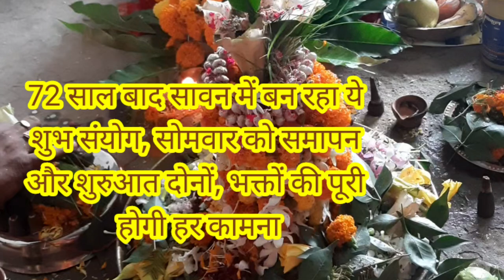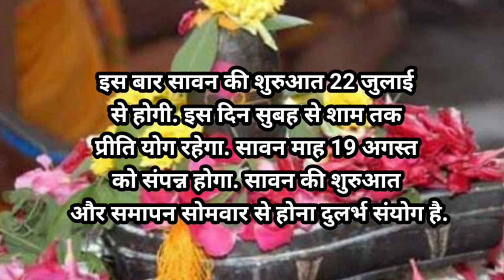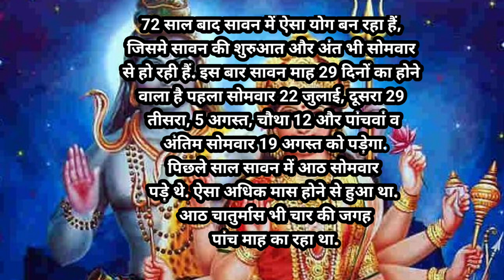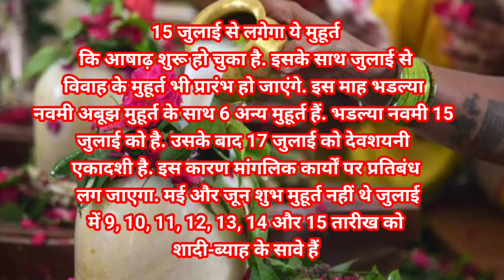सावन में कितना सोमवारी करना है 4 या 5 ||2024 mein Somwari kitna karna hai||Sawan ka Somwari kab hai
sawan ka mahina 2024
सावन 2024
सावन व्रत कब से शुरू है 2024
सावन सोमवार कब है 2024
sawan somwar vrat kab kab hai
sawan shiv pooja vidhi
सावन कब से लगेगा
sawan somwar date 2024
सावन सोमवार
सावन सोमवार व्रत कब से शुरू है
सोलह सोमवार व्रत
mangala gauri vrat vidhi
sawan kab se lag raha hai
savan start date 2024
savan 2024 date
सावन मास कब शुरू है
sawan somwar puja kaise kare
sawan somwar vra
when is sawan somwar fast start 2024
savan somwar vrat tithiya 2024
sawan somwar dates 2024
sawan somwar full list 2024
sawan maah starting date 2024
somwar pujan vidhi
sawam month 2024
sawan somvar
savan ka pehla somwar
sawan somwar kab hai 2024
sawan 2024 kab se hai
सावन मास की कहानी
sawan maah kab shuru hai 2024
सावन का महीना कब से शुरू है 2024
sawan mai kya kare kya nahi
सावन सोमवार लिस्ट 2024
सावन सोमवार मंत्र आरती भोग
mahadev
सावन माह
सावन सोमवार व्रत तिथियां 2024
sawan mai shivji ko kya chadhye
sawan kab se suru kab khatam hoga
sawan somvar vrat 2024main kab
sawan somvar kab hai
sawan mah 2024 main kab
सोमवार व्रत कथा
सोमवार व्रत
सावन सोमवार व्रत विधि
सावन में सोमवार
सावन महीना
सावन 2024 की शिवरात्रि
सावन
श्रवण माह
व्रत
spirituality
sawan maah
savan somvar vrat niyam
monday fast
savan
22 july somvar
22 july 2024 monday
22 july monday
22 july 2024
sawan ka upay
पहले सावन सोमवार का महाउपाय
sawan somvar ka upay
sawan ka mahina kab se hai
सावन सोमवार कब
सावन का महीना 2024 में कब
सावन का पहला सोमवार कब है
shravanmaas
sawan somvar 2024 kab hai
sawan 2024 ka pahla somvar kab
sawan somvar kab
somvar
sawan ka pahala somvar kab
पूजा विधि
अभिषेक
शिवलिंग
महादेव
गौरी पूजन
sawan somvaar date
सावन महीना 2024
sawan kab hai
mahakal
sawan somwar list 2024
sawan somwar poja vidhi
shawan somwar starting date 2024
इस बार सावन में कितने सोमवार पड़ रहे हैं
सावन सोमवार व्रत तिथि 2024
श्रावण मास कब से लग रहा है 2024 में
shrawan mash 2024 me kb se shuru ho raha h
सावन सोमवार का व्रत कब से शुरू हो रहा है
सावन की पूजा विधि नियम शुभ मुहूर्त तिथि
2024 में श्रावण कब से शुरू हो रहा है
सावन कब से लग रहा है 2024 में
सावन कब से लग रहा है
श्रावण सोमवार पूजा विधि
श्रावण मास कब से शुरू हो रहा है 2024 में
सावन 2024 कब है
सावन में क्या नहीं करना चाहिए बताओ तो जरा
सावन के महीने में क्या करें और क्या नहीं बताइए
सावन में कितने सोमवार व्रत पड़ेंगे बताओ
सावन सोमवार व्रत कब है 2024 बताओ
सावन सोमवार व्रत तिथियां शुभ मुहूर्त पूजा विधि
सावन का पांचवा सोमवार कब है
सावन का चौथा सोमवार कब है
सावन कब है 2024
सावन व्रत पूजा विधि
सावन में कितने सोमवार पड़ेंगे
sawan_2024_start_date
sawan_2024_kab_shuru_ho_raha_hai
sawan ka mahina kab shiru hoga 2024
savan mas ka mahatva
sawan mein kitne somwar padenge
sawan mangla gauri vrat
sawan ka mahina kitne din ka hai
savan somwar vrat vidhi
sawan 2024 date time
sawan maas 2024 kab se shuru hoga
sawan ke somwar vrat list 2024
सावन के सोमवार व्रत कब से हैं 2024
sawan ke somwar
सावन के सोमवार व्रत
sawan maas mai upay kare
sawan mai kitne somvar padenge
sawan somvar vrat kaise kare
sawan somvar vrat kahaniyan
sawan mai kya nahi karna chahiye
22 july 2024 sawan somvar vrat suru
sawan somwar vrat 2024
parthiv shivling ka abhishek kaise karen
सावन कब से शुरू है 2024
सावन कब है
सावन कब से शुरू है
sawan somwar puja vidhi
sawan somwar puja
sawan somwar kab hai
sawan somwar vrat kaise karen
savan somwar vrat katha
sawan somwar vrat vidhi
2024 sawan somwar vrat
sawan maas 2024 start date
swan 2024 start date
sawan 2024 start and end date
सावन 2024 कब शुरू
savan ka pehla somwar kab hai
सावन की कहानी

sawan me shiv ki pooja kaise kare
sawan mass 2024 start date
sawan 2024 mein pradosh vrat kab hai
sawan shivratri 2024
sawan mass 2024 mein kab shuru kab samapt
सावन का महीना 2024 में कब से शुरू होगा
sawan mass vrat vidhi
sawan somvar vrat ki vidhi
सावन 2024 व्रत और पूजा विधि
shiv ki puja kaise kare
सावन सोमवार व्रत 2024
shivaratri songs
22 जुलाई सावन पहला सोमवार व्रत
2024 सावन मास कब शुरू है
भोलेनाथ के भजन
सावन के गाना
सावन सोमवार पूजा विधि
sawan somvar vrat pujan vidhi
sawan ka pehla somwar
sawan 2024 date
सावन में क्या करें क्या ना
सावन
sawan somvar 2 august
sawan somwar 22 july
सावन माह उपाय
सावन में कितना सोमवारी करना है 4 या 5
2024 mein Somwari
sawan ka 5 somwar karna chahie ya nahin
kitna